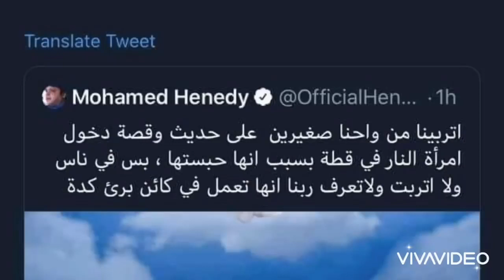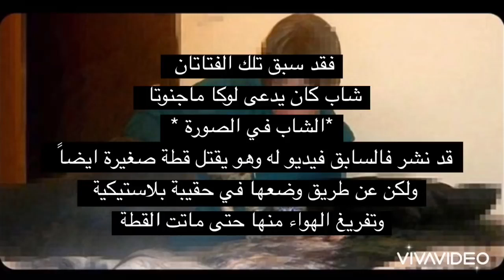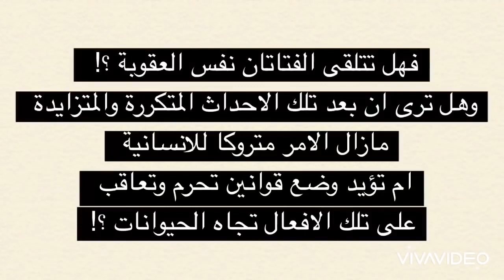القبض ع فيتات العزبو القطه